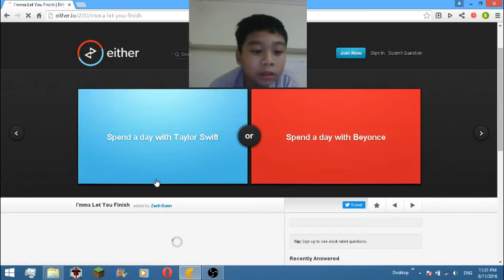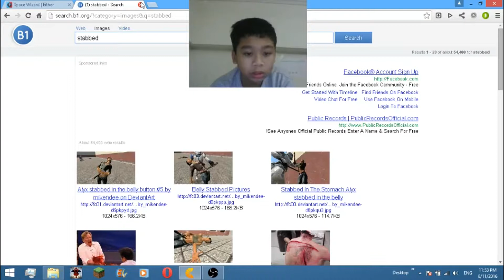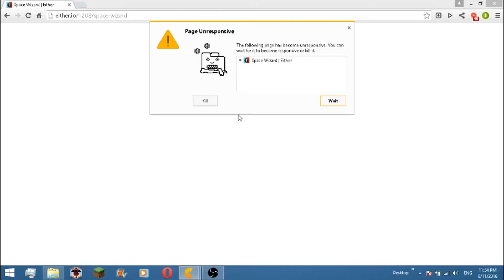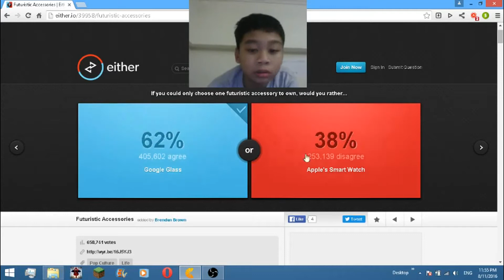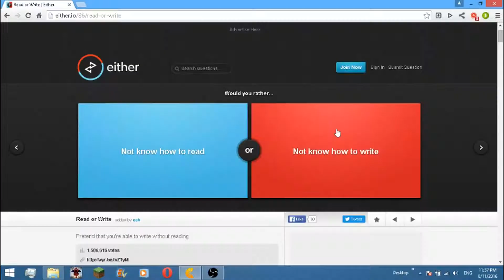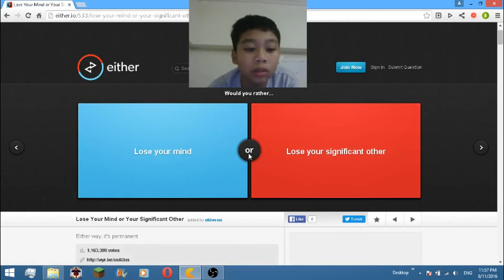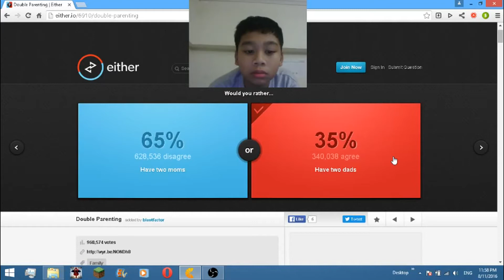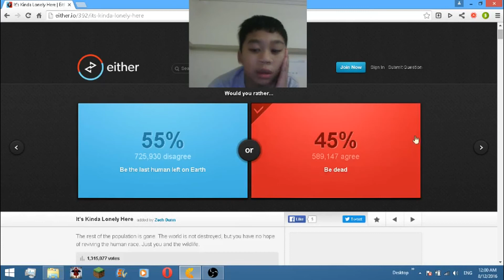WouldYouRather | NotKnowHowToRead? #2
hey guys im back with some more would you rather video and today were gonna clean a poo or a blood LOL thanks so much for watching guys i hope you love it and ill see you all next time GOOD BYE!

Play WouldYoutRather : either.io